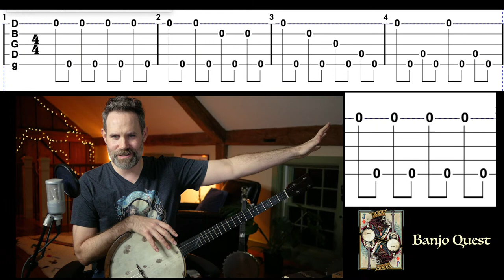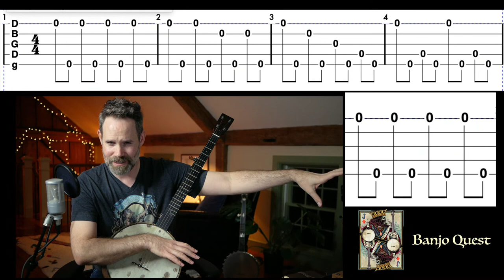Beginning Clawhammer Banjo Workshop with Tom Collins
This is the first in an ongoing live clawhammer workshop series with Tom Collins, creator of Banjo Quest.